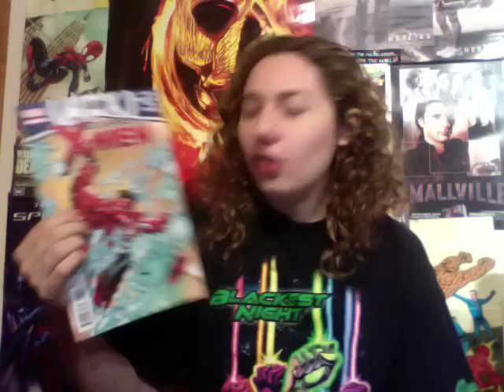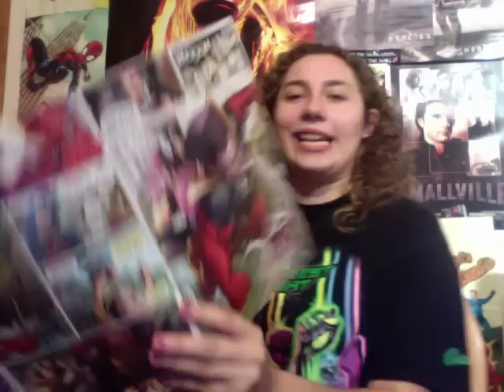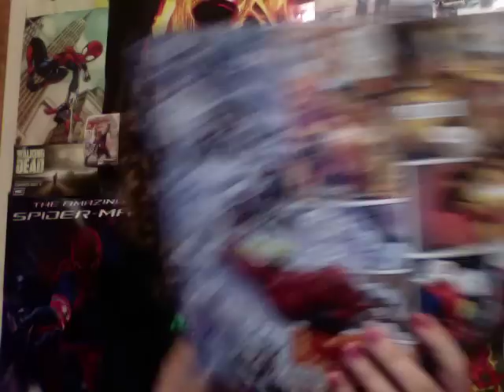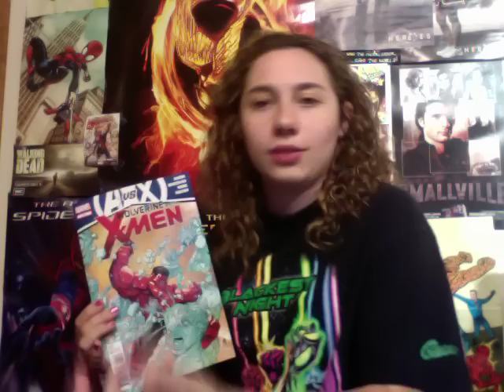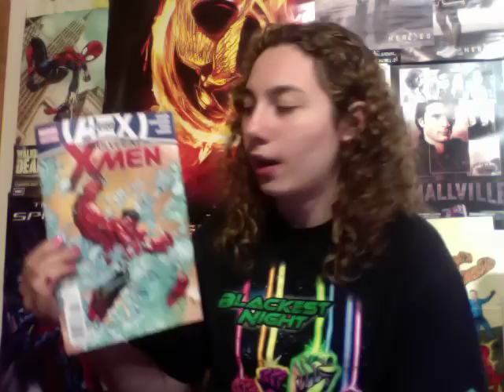Comic Uno Wolverine and the X-men issue 11 (review)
This is my comic book review for Wolverine and the X-men issue 11.